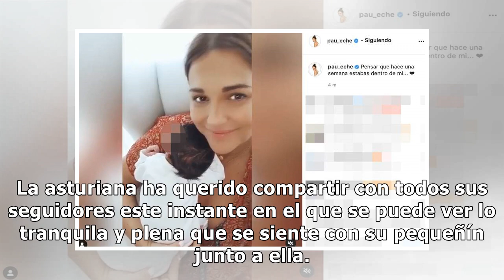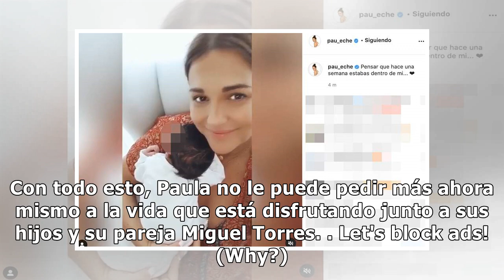Paula Echevarría, radiante de felicidad en su imagen más tierna junto a Miguel Junior